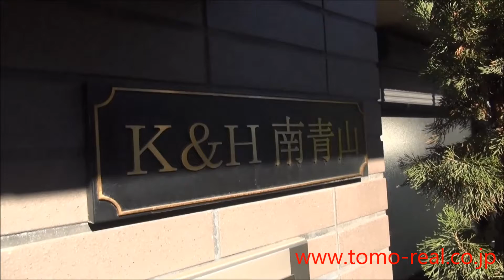K&H南青山 外観 赤坂・青山の賃貸マンション専門 Tomo Real Estate（トモリアルエステート）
K&H南青山のことなら、赤坂の賃貸マンション専門　Tomo Real Estate(トモリアルエステート）へ！全物件動画有り、寸法有り、赤坂専門だから情報が新鮮、豊富です。
ご希望にあったお部屋を一生懸命お探しさせていただきます。

K&H南青山は乃木坂駅徒歩3分、2006年築の賃貸物件です。

～港区/赤坂のマンション専門 地域密着の不動産屋さん～

1st floor 9-1-26 Akasaka Minato-ku Tokyo Japan 【zip(post) code107-0052】